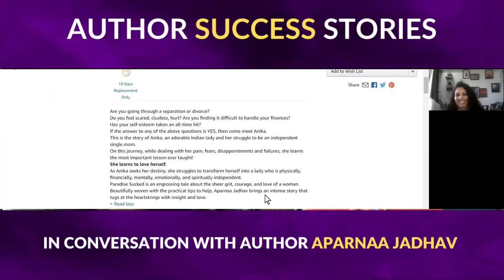A Successful Author's Advice on how to Make it in the Industry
Let's congratulate Aparnaa Jadhav on her successful author journey.
She has applied the Most Trusted Author Model to write, publish and market her books.

Grab a copy of her book from Amazon.

If you want to become a successful author, join my 5-day workshop here - learn.swetasamota.com